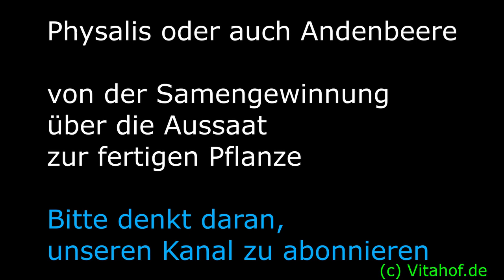Physalis (Andenbeere) richtig anbauen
Heute nehme ich Euch mit auf eine Exkurssion in mein kleines Physalisreich. Die Andenbeere, oder auch Kapstachelbeere genannt, wächst auch bei uns in Miteleuropa problemlos,. Folgt mir in diesem Bericht in meine kleine Physaliswelt.

Getrocknete physalisbeeren kann man hier kaufen